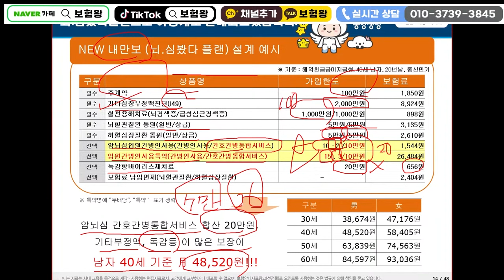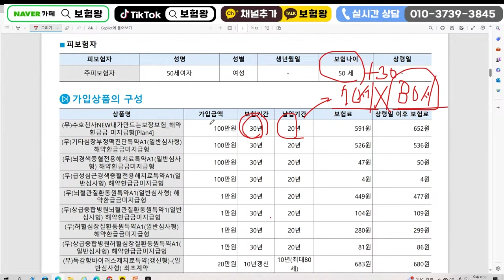출시 하자마자 설계사들이 먼저 가입하는 간간통20만원!! (누적X 간호간병통합 입원만해도~)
안녕하세요~~

간간통 20만원 누적없이 추가가능한
D생명 신상품이 출시되었습니다

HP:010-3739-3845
카톡친구추가:r2an
카톡플러스친구:보험왕검색